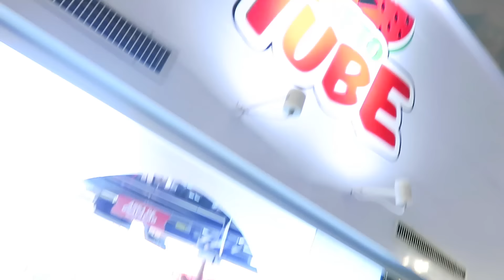A HISTÓRIA DOS AVENTUREIROS - COMO TUDO COMEÇOU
Muito bem eu sou o Luccas !! E hoje vamos mostrar como surgiram Os Aventureiros !! Basicamente luccas neto reuniu um time de amigos para enfrentarem um monstro que invadiu a netoland. Acompanhe toda essa histórinha em português e infantil e aguarde os próximos episódios !

LIVRÃO DO LUCCAS NETO JÁ DISPONÍVEL NAS MAIORES LIVRARIAS DO BRASIL!! OU COMPRE PELOS SITES:

LETRA DA MÚSICA AVENTUREIRO AZUL:

SUPER HERÓIS SÃO DEFENSORES
DOS BONS VALORES E DOS SONHOS
SUPER HERÓIS SÃO PROTETORES
PARA O BEM VENCER O MAL

A LUTA NÃO ACABA
A FORÇA ESTÁ EM MIM
E O PODER PRA VENCER

OS AVENTUREIROS
DESVENDAM OS SEGREDOS PARA O MEDO COMBATER

E NÃO HA AAAAA
O QUE TEMER EEEEE

É UM POR TODOS E TODOS POR UM
OS MONSTROS SOMEM, NÃO SOBRA NENHUM
COM LUCCAS NETO, O AVENTUREIRO AZUL UUUUUUU